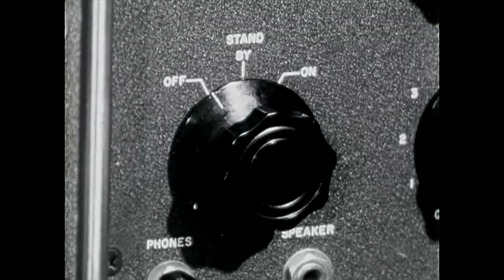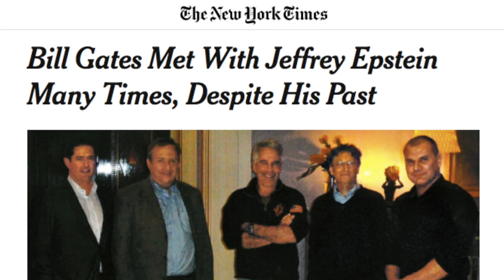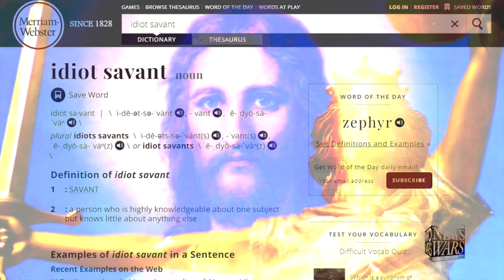Bio Harvest (alex jones)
Alex Jones, Bill Gates, Capt. Chris Dorner PMV